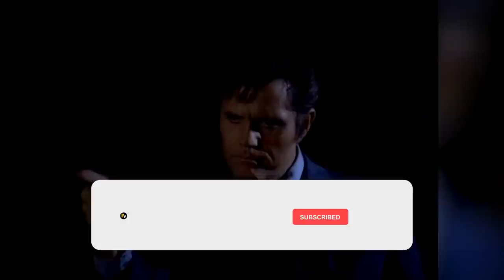The BANNED Episode of Hawaii Five-O (& 9 Other Facts)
Since the advent of television, TV shows like Hawaii Five-O have time and again relied on cops to provide solid drama. From virtuous and honest cops committed to eradicating crime to loose cannons partnering with devils and villains to make easy bucks, cops have been heroes and anti-heroes of various TV shows. The life of police officers is rarely easy. Criminals, on the other hand, can be masterminds but they inevitably always meet their end in some brassy and smart cop. It is this forever ongoing run and chase between criminals and police officers that make police dramas so interesting.

Over the years, American television has produced many interesting and well-researched police dramas. In this video, we celebrate one such drama that had the American audience glued to their television sets for more than a decade. Hawaii Five-O, the incredibly popular police procedural drama series aired in September 1968, and the American audience immediately found a hero in the show's protagonist Steve McGarrett. The influence that Hawaii Five-O exercised on the American audience and the impact it had on the pop culture was immense. During its 12-year-long successful run, Hawaii Five-O kept its audience hooked with fascinating plots and stories. In this video, we present to you 10 interesting facts about Hawaii Five-O, the show that gave us the memorable catchphrase: Book 'em, Danno. So, hit the play button and enjoy.